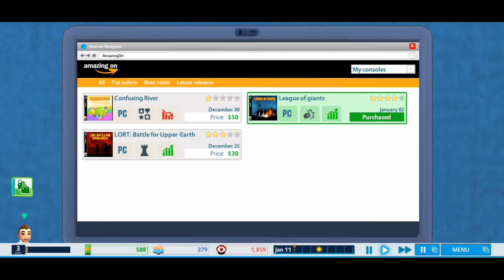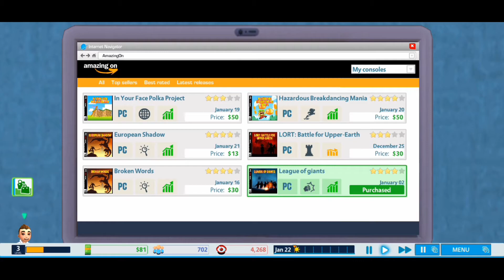Lets Play EVIL HUNTER TYCOON | BASIC GUIDELINES | WALKTHROUGH | PART 3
hello what is up guys :) Welcome to the   video hope you guys enjoy , and please go like and subscribe to my channel and i will appreciate all of that 😊 have a nice day and night everyone

-Mr cat